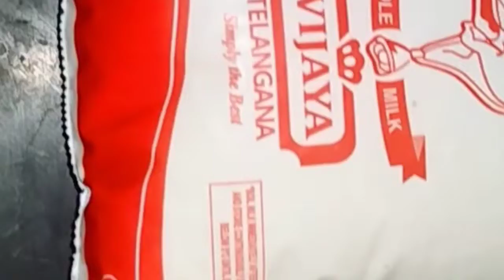స్వచ్ఛమైన నెయ్యి పాల మీగడతో ఇలా నెయ్యి తయారీ|మనలో మన మాటలు|How to prepare homemade ghee in Telugu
Housewife cooking in Telugu /Homemade ghee /How to prepare ghee/ How to make prepare ghee in Telugu/Home cooking ghee
 Simple & easy homemade ghee in Telugu